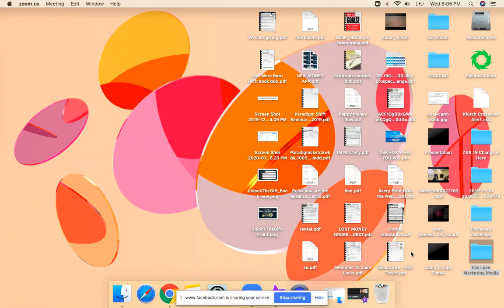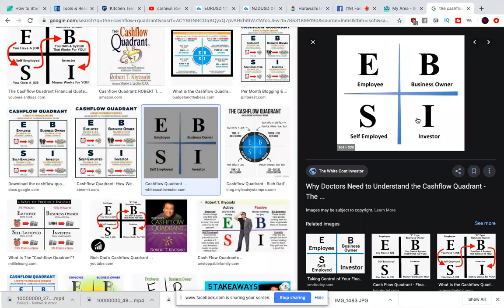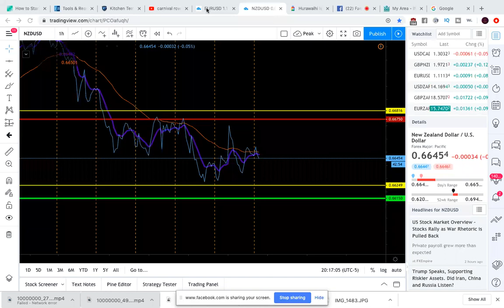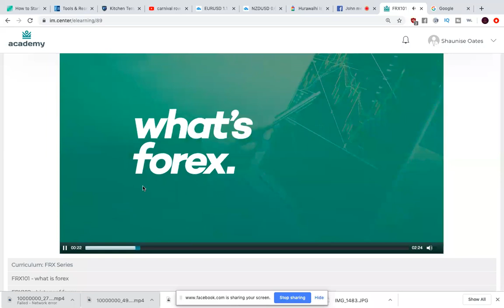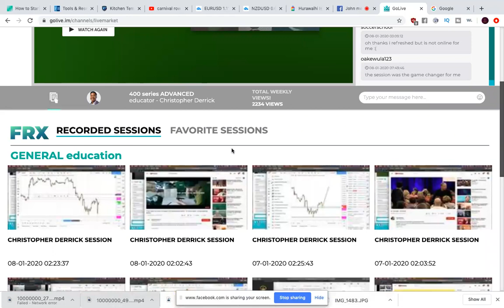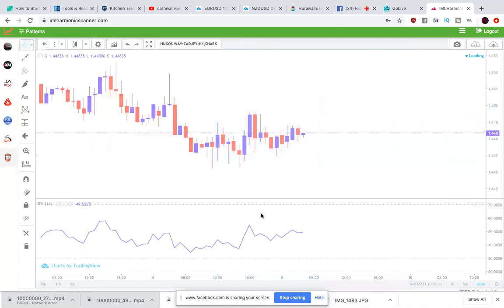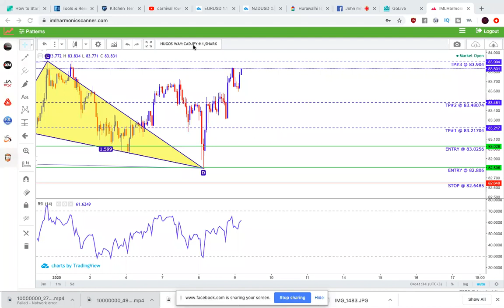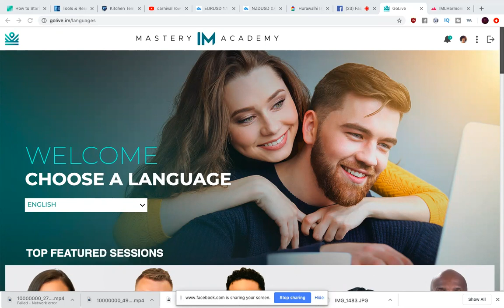Grow Your Wealth